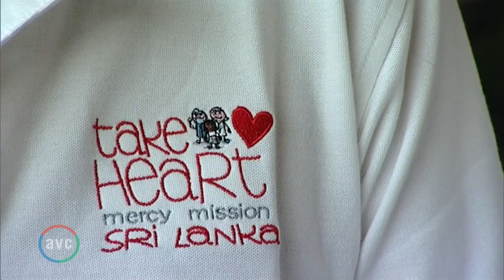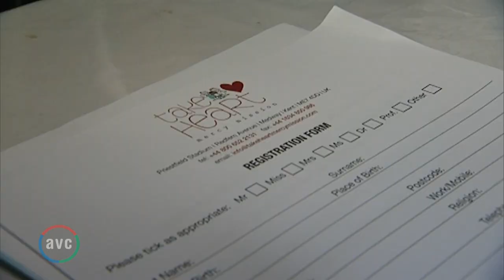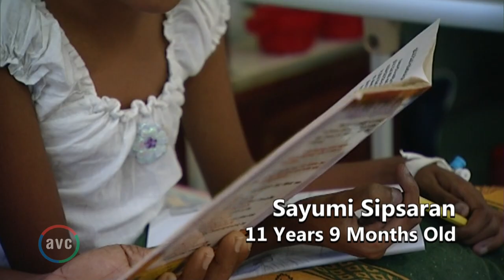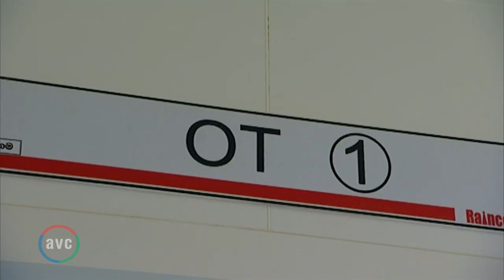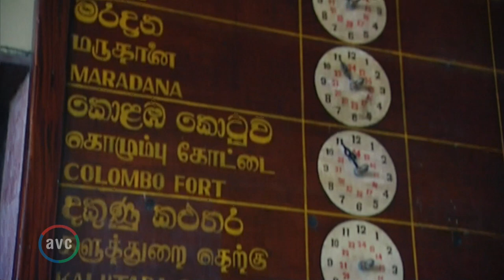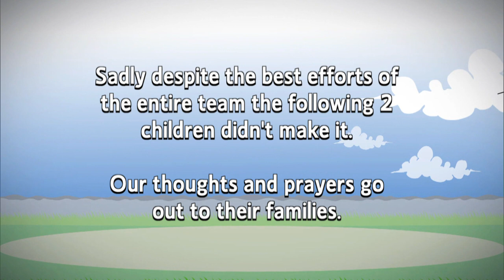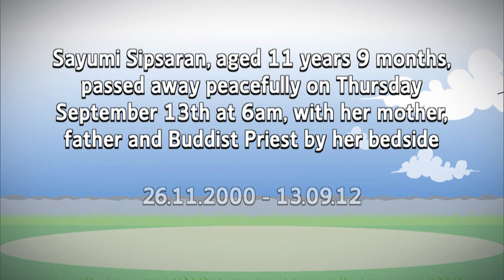Take Heart Mercy Mission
Take Heart Mercy Mission Chairman Paul Scally guides us through the work of Gillingham Football Club's Official Charity Partner.